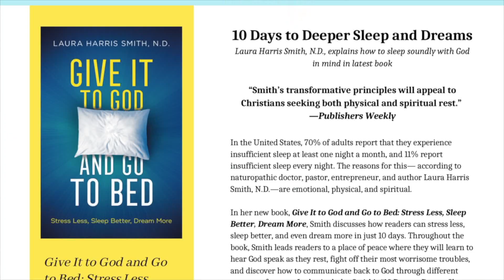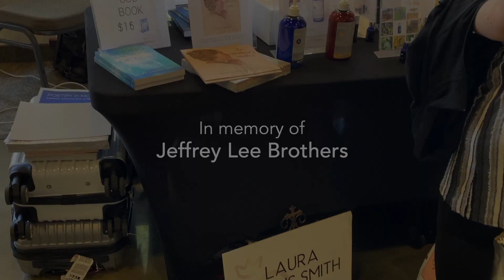The Deborah's Conference on theTHREE! Season 6, Ep. 29